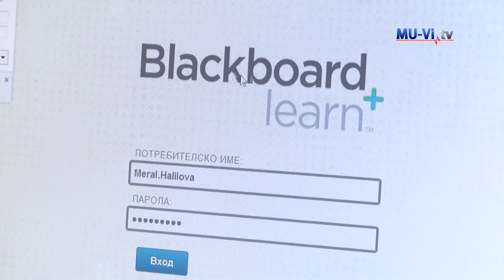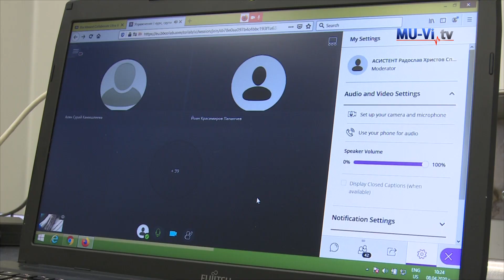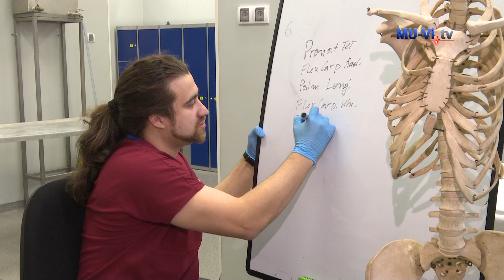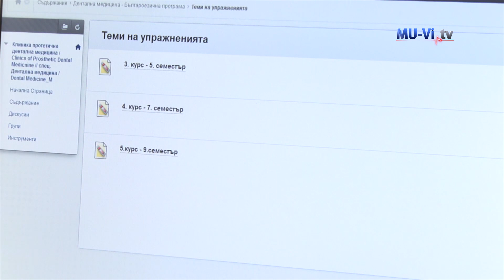Дистанционното обучение – мисия възможна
Обичайно оживените коридори в МУ – Варна, изпълнени с весела глъчка на различни езици, сега са опустели. Пусти са дворът, учебните зали, спортният салон и дисекционните зали. Във връзка с решение на Народното събрание на Република България за обявяване на извънредно положение в страната, предвид пандемията с COVID-19 и заповед на Ректора проф. д-р Валентин Игнатов, обучението по всички специалности в МУ– Варна премина изцяло в електронна среда. Електронното обучение в МУ – Варна се осъществява с помощта на електронната система за управление на учебния процес Blackboard, придобита и инсталирана през 2014 г. в рамките на проект BG051PO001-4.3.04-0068 "Развитие на електронни форми на дистанционно обучение в системата на Медицински университет „Проф. д-р Параскев Стоянов" – Варна" по Оперативна програма „Развитие на човешките ресурси".
Дистанционното обучение се провежда и на английски за чуждестранните студенти.